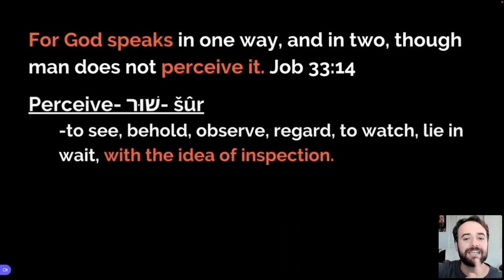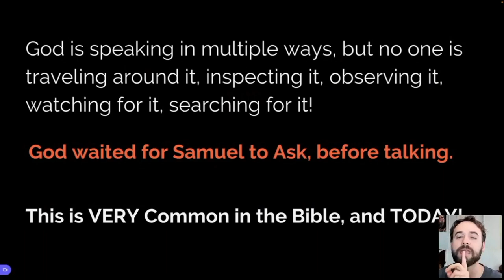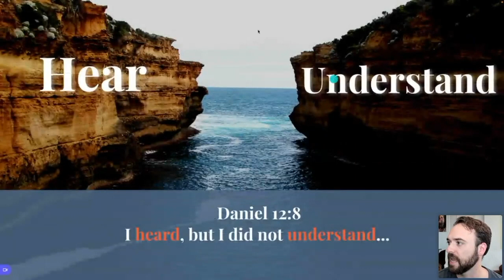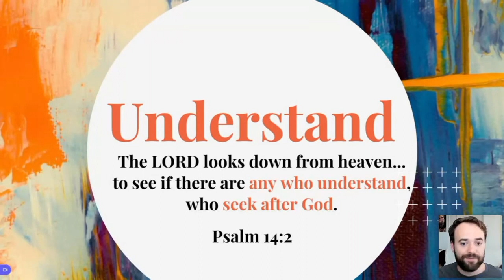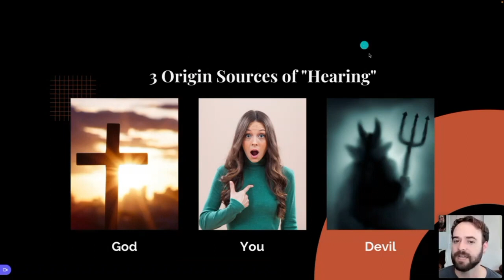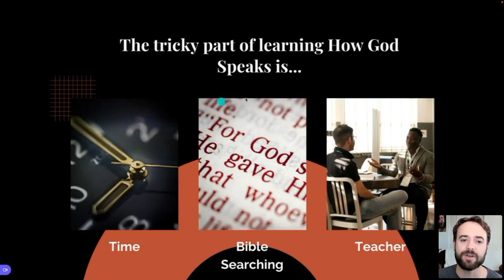Do THIS to start Understanding God's Voice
Do THIS to start Understanding God's Voice. The Bible tells us God is speaking to you, and that you are hearing him! Then what is the problem? It is learning how to listen.

The first steps to listening to God's voice is learning to "inspect" for his voice all around you and then learning how to judge what you are hearing by looking at the fruit.

⚡ RESOURCES AND MORE—

📖 My Favorite Bibles
ESV: (A good Word for Word Translation)
NLT: (A great paraphrase translation. I suggest this for first Bible)

📚 My Favorite Books on Prayer:
Complete Work of E.M. Bounds on Prayer
The Circle Maker by Mark Batterson
Reese Howell's Intercessor by Norman Grubb

📔 Journal I use for Mr Prayer Journal